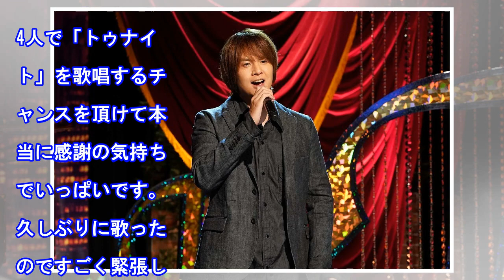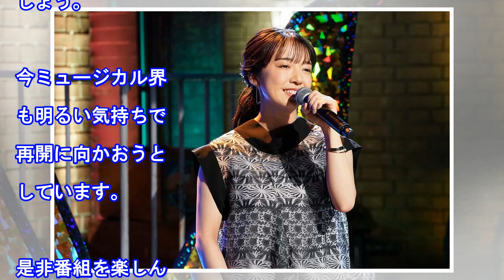井上芳雄による「最後のダンス」（『エリザベート』より）など、『僕らのミュージカル・ソング2020』第一夜の曲目を発表 出演者のコメントも（SPICE）｜ｄメニューニュース